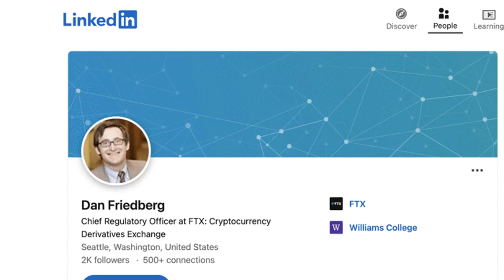FTX's former top lawyer cooperated with the US in Sam Bankman-Fried case